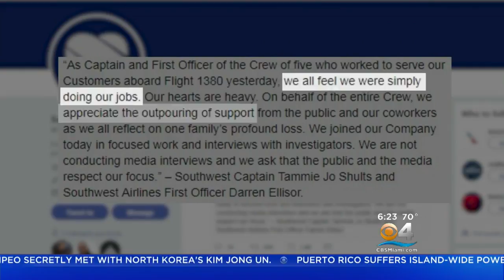Crack Found In Engine That Exploded On Southwest Jet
NTSB to order new inspections for all fan blades that have a certain number of take offs and landings.